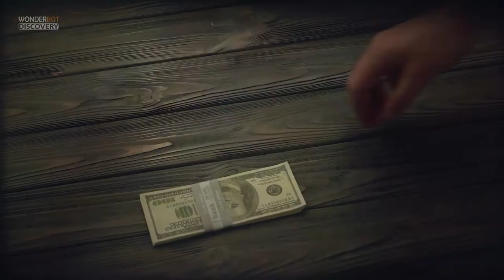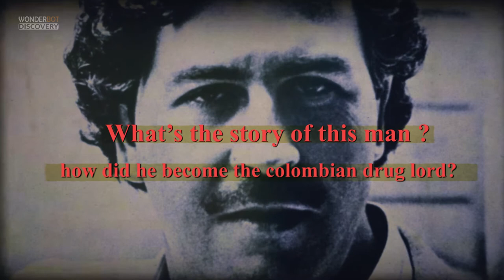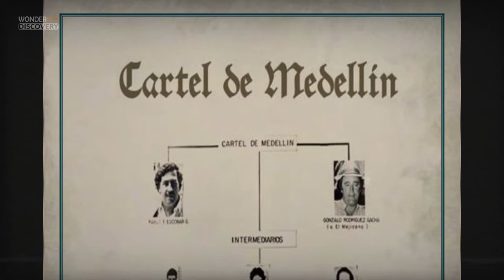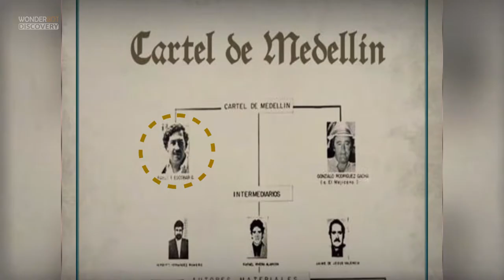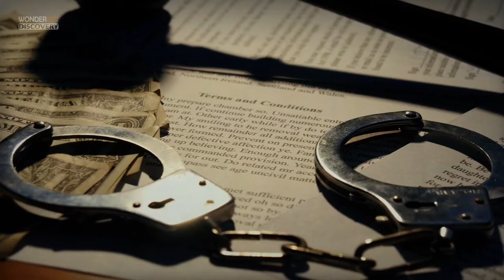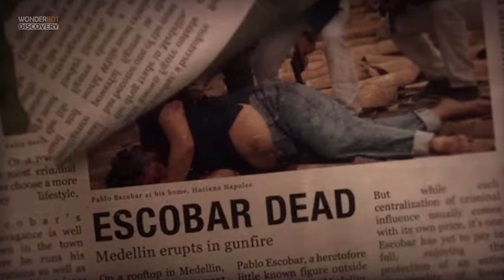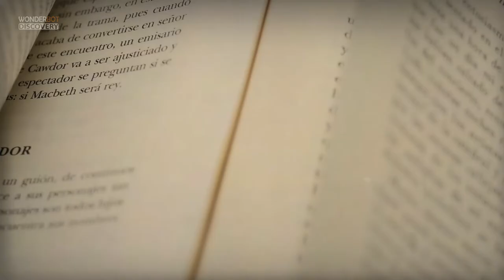The Kingpin Of The Biggest Drug Empire Ever Existed I Pablo Emilio Escobar Gaviria Documentary.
Pablo Escobar, dead drug baron, is still seen by many Colombians as a hero.
It is said that at the height of his power, Colombian drug lord Pablo Escobar was the seventh richest man on the planet, his Medellin Cartel controlling 80% of the global cocaine market.
But it's thought that he only became history's most successful drug trafficker by bribing, killing or kidnapping anyone who stood in his way in the 1980s and early 90s.
Twenty years ago; he was gunned down on a rooftop in Medellin. But two decades after his death, he's still making money.
What’s the story of this man ?
And how did he become the Colombian drug lord?